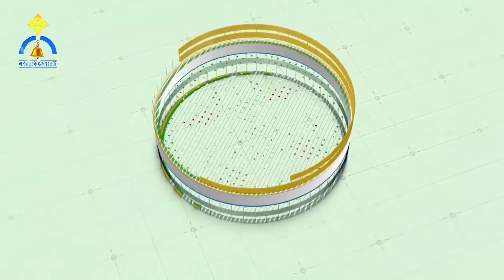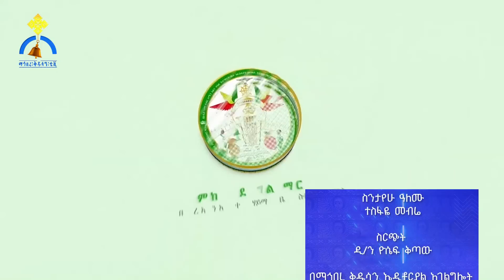MK TV || ሰ/ት/ቤት ወግቢ ጉባኤያት || የነዳያን ምገባ ወጥ ስታማስል ሁለቱም ዐይኖቿ በሩ